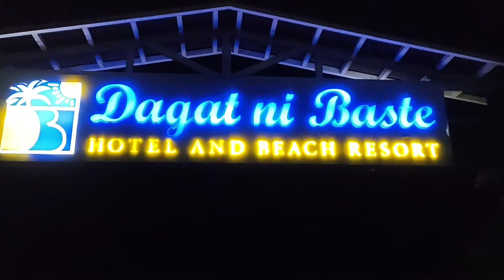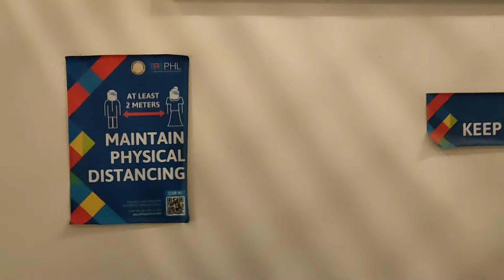PHILIPPINES BEACH RESORT/DAGAT NI BASTE HOTEL AND BEACH RESORT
dagat ni baste hotel and resort is one of the best located at pantukan davao de oro.